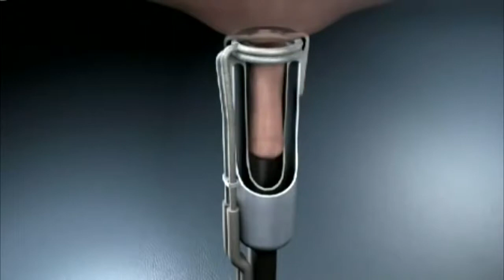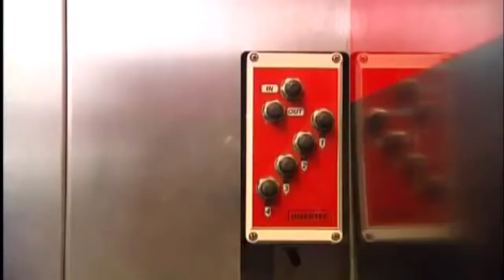Intelligente technologie schlau Landwirtschaft automatisch Maschine Fütterung Reinigung Betrieb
Und und tier automatisch Kuh experimentelle Bauernhof Landwirtschaft Fütterung Ziege intelligente Maschine Maschine milch Betrieb Produktion Produktion Schafe schlau Technologien Technologien technologie Behandlung Haltung nnintelligent Haltung milking nnintelligent Haltung milking nnintelligent